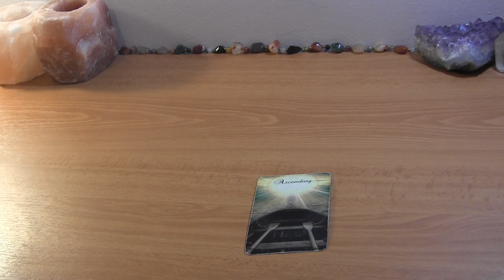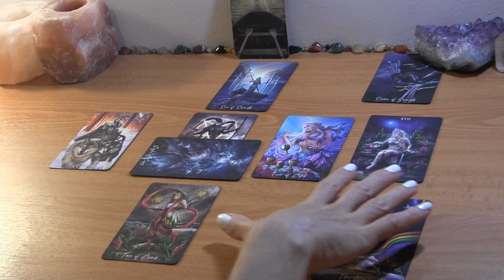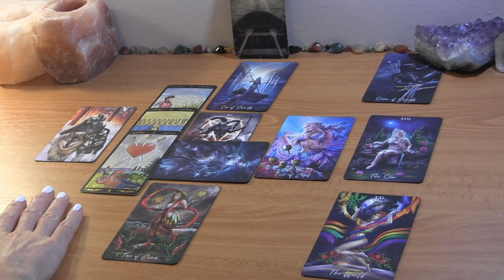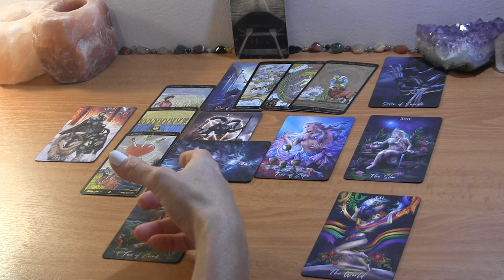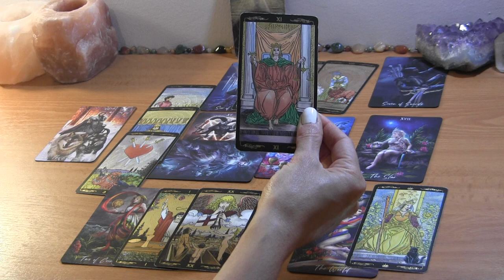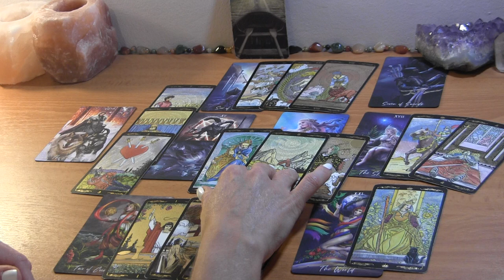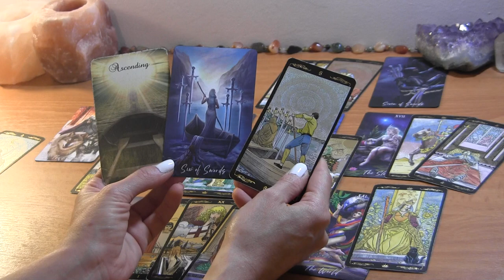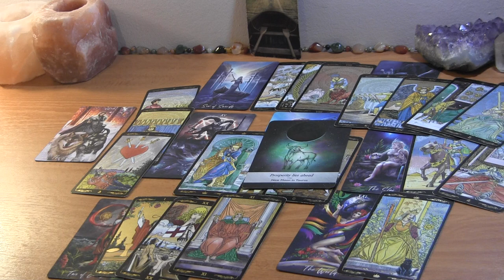VIRGO SEPTEMBER 2021: Your Walking Away is Giving Them a Rebirth ❤️ Love Reading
Virgo September Tarot Love Reading

PERSONAL TAROT READING OPTIONS:
1.  BASIC LOVE READING ~30min $50
2.  EXTENDED LOVE READING ~45min $65
3. MINI-READING ~20min $35

  1. Reading option
  2. Your and your partner's first names, FULL DOBs  and current countries (if known)
  3. Brief description of situation (includind if there is a 3rd party element to look into)
  4. Recent photos optional